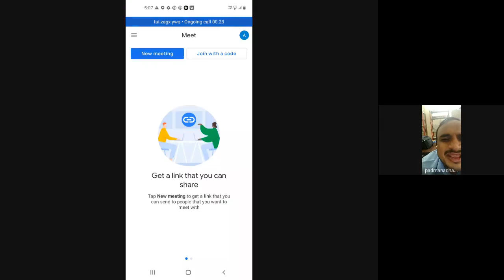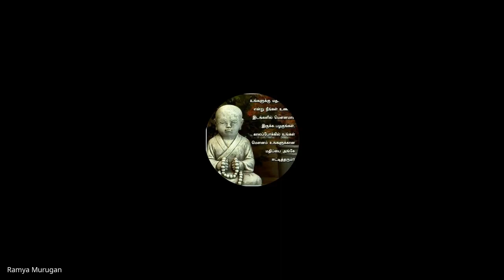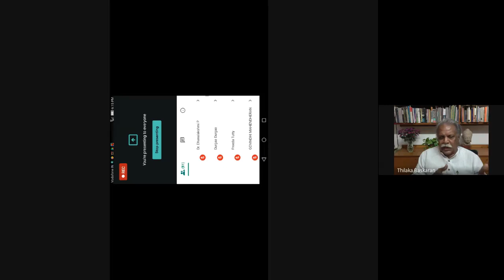405 சூழியமும் இலக்கியமும் தியடோர் பாஸ்கரன் Theodare Baskaran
தமிழ்மொழி & மொழிபெயர்பியல்  துறை திரவிட பல்கலைக்கழகம்
தமிழ்துறை & ஆய்வுமையம் , சித்தூர் பாலக்காடு  இணைந்து வழ்ங்கும் சூழியமும் இலக்கியமும் என்னும் பொருண்மையிலான பான்னாட்டு உரைக்கோவை

கேரளமாநிலம் பாலக்காடு மாவட்டம் அரசுக்கல்லூரி சித்தூர் தமிழ்த்துறை, தம் ஆய்வுமையத்தின் மாணிக்கவிழாக் கொண்டாட்டத்தின் ஒரு பகுதியாக, திராவிடப் பல்கலைக்கழக தமிழ்மொழி மற்றும் மொழிபெயர்ப்புத்துறையோடு இணைந்து ஒருங்கிணைத்த பத்துநாள் பன்னாட்டு உரைக்கோவையில் தொடக்க நாளன்று ஆற்றிய உரை.
நாள் - 1
தலைப்பு : சூழலியலும் தமிழ் மொழி பயன்பாடும்
உரை : திரு . தியடோர் பாஸ்கரன்